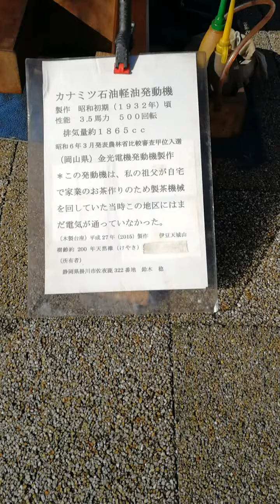カナミツ石油軽油発動機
1932年　　1865cc